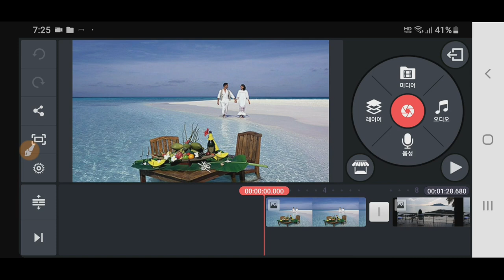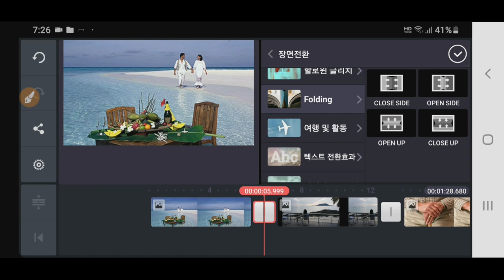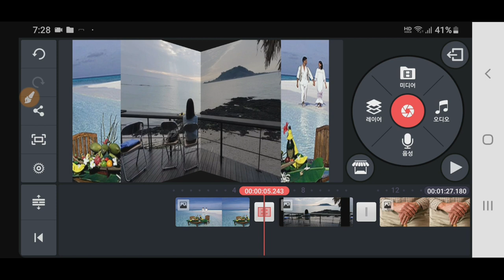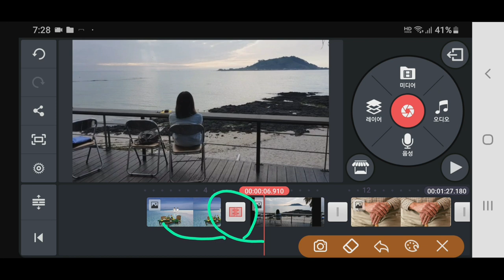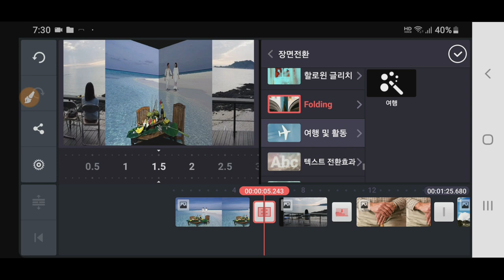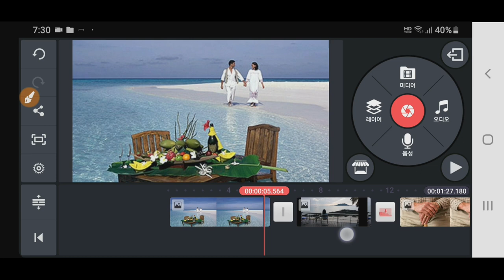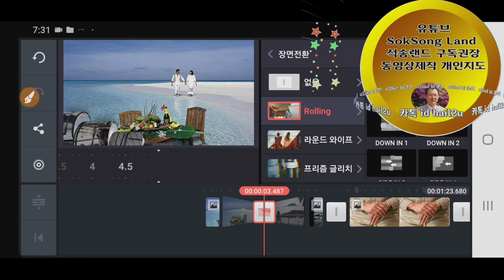키네마스터 장면전환 길이 조절, 장면전환 설정 변경 삭제 방법 강좌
Kinemaster 장면전환 길이 조정, 장면전환 설정 변경 삭제 방법 강좌